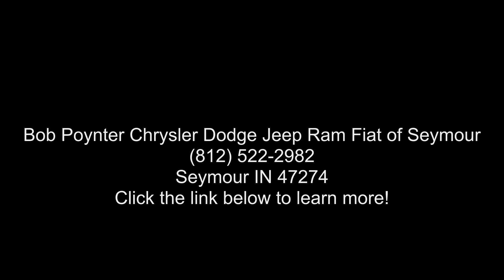2014 Jeep Wrangler Unlimited Sport - Bob Poynter Chrysler...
2014 Jeep Wrangler Unlimited Sport, Black Clearcoat/Black, V6 3.6L V6 24V VVT Automatic, 85343 miles, WHEELS: 17 X 7.5 ALUMINUM, TUBULAR SIDE STEPS, TRANSMISSION: 5,SPEED AUTOMATIC (W5A580) ,inc: Tip Start, Hill Descent Control, TIRES: P255/75R17 OWL ON/OFF ROAD, SIRIUS SATELLITE RADIO ,inc: 1,Year SIRIUSXM Radio Service, For More Info Call 888,539,7474, QUICK ORDER PACKAGE 24S ,inc: Engine: 3.6L V6 24V VVT, Transmission: 5,Speed Automatic (W5A580), Auto Dim Mirror w/Reading Lamp, Tires: P255/75R17 OWL On/Off Road, Wheels: 17 x 7.5 Aluminum, Leather Wrapped Steering Wheel, Chrome/Leather Wrapped Shift Knob, Power Convenience Group, Front 1,Touch Down Power Windows, Security Alarm, Power Heated Mirrors, Power Locks, Remote Keyless Entry, Deep Tint Sunscreen Windows, NORMAL DUTY SUSPENSION (STD), MAX TOW PACKAGE ,inc: Cl... read more